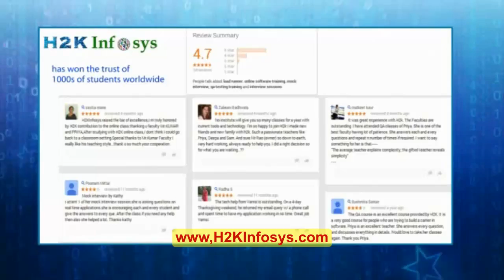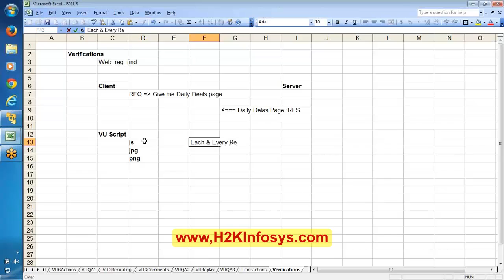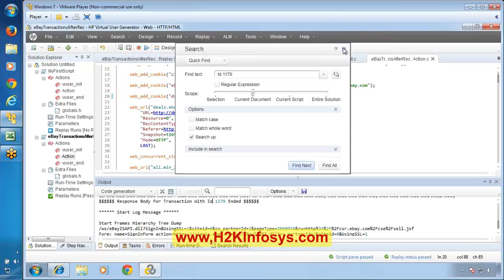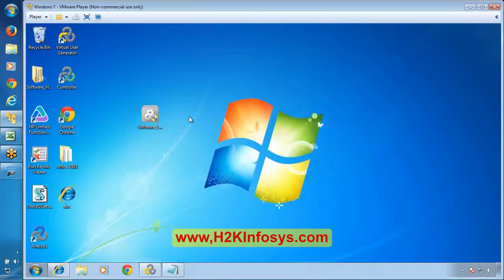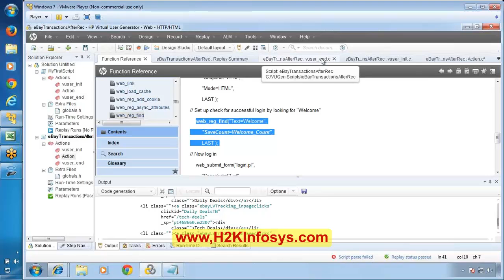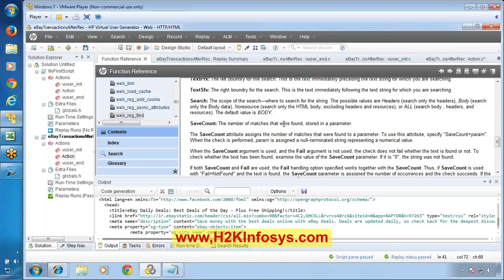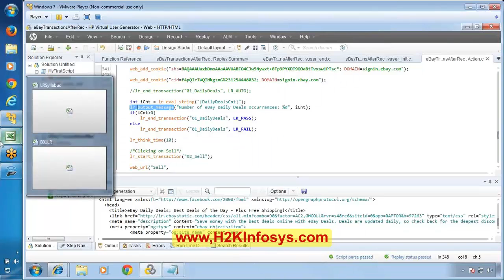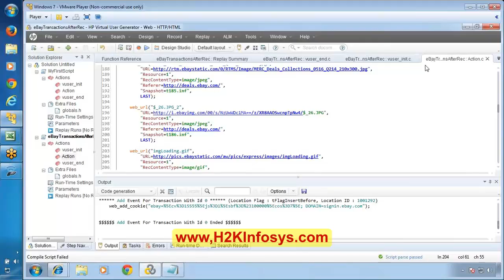Load runner Interview Questions and Answers | Transactions in Load runner Part2 Tutorial 3